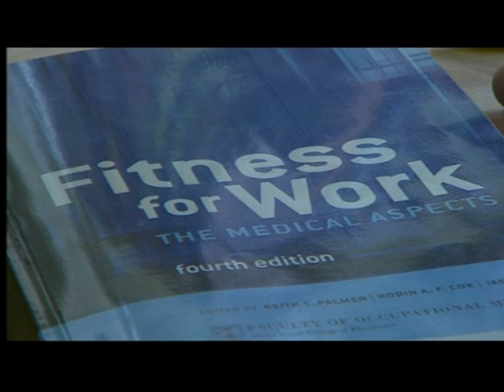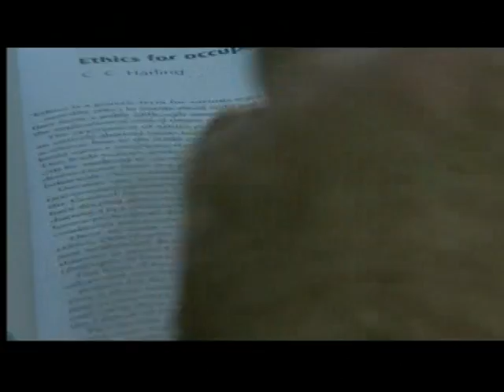Tory scum's mass murdering lackeys ATOS exposed by doctor